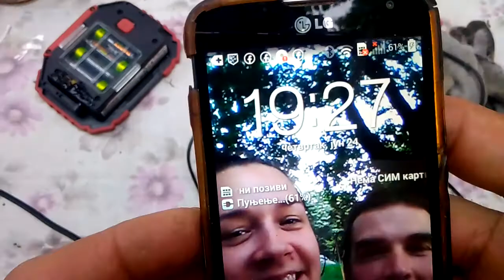Salvaged part of 40 year old TV is transformed into USB phone charger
Cuveni Ei Nis televizor